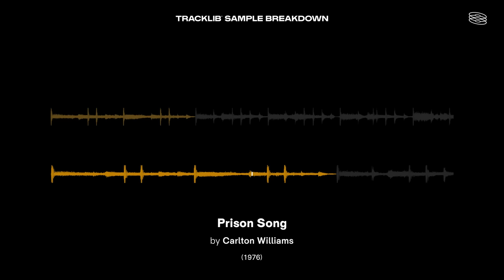Sample Breakdown: Future - Mask Off (prod by Metro Boomin)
💎 Get a collection of 50 records previously flipped by hip-hop LEGENDS — that you can now sample (and clear) yourself on Tracklib

🔍  What is sampling and how does it work?

👨‍⚖️  What is sample clearance and how does it work?